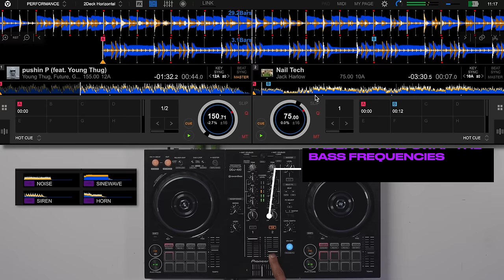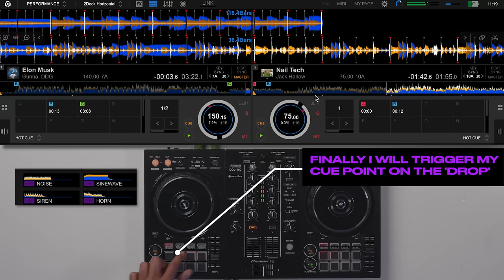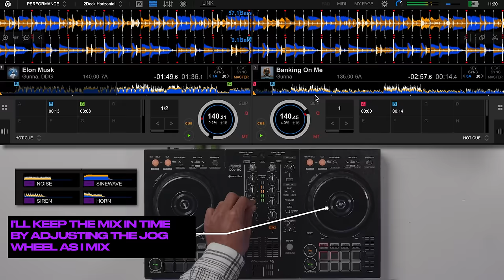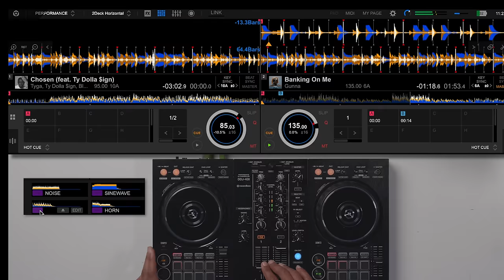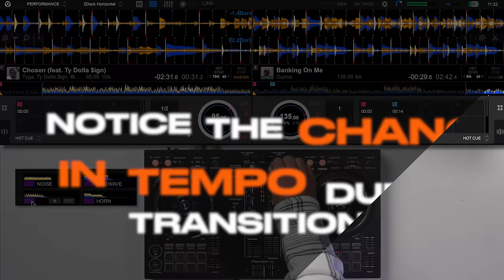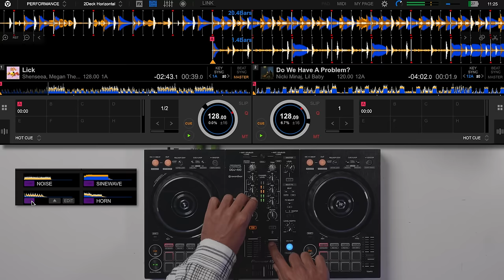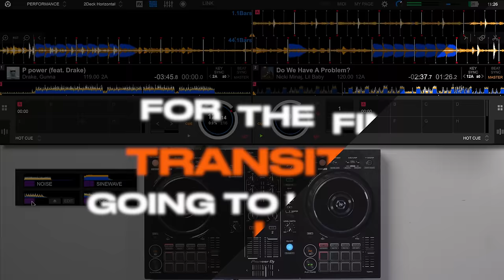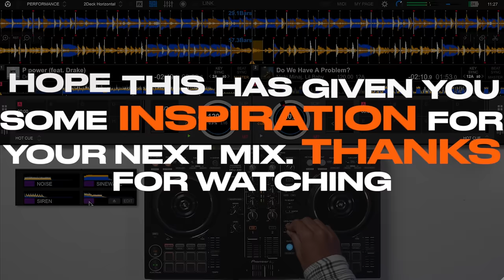2024 HIP-HOP MIX - Beginner DJ Mixing Techniques - Gunna, Future, Jack Harlow, Drake, Young Thug...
Lawrence James mixes some of the biggest Hip Hop, Trap, Drill tracks in the world right now in this latest mix.
This mix is designed to give you some ideas and inspiration for your next mix!

All of these techniques cant be learnt in our brand new HIP HOP MIXING DJ Course.

Follow along with Lawrence as he breaks down each transition using the Pioneer DJ DDJ-400 along with Rekordbox DJ software.

Tracklist:
Young Thug - Pushin P
Jack Harlow - Nail Tech
Gunna - Elon Musk
Gunna - Banking On Me
Blxst - Chosen
Latto - Big Energy
Shenseea - Lick It
Nicki Minaj, Lil Baby - Do We Have A Problem
Drake, Gunna - P Power

⚫ Hip Hop Mixing Course ⚫
Master the art of mixing Hip Hop, Trap, Afrobeats and more with our dedicated Hip Hop course.

⭐ MIXES ⭐

⭐TUTORIALS ⭐